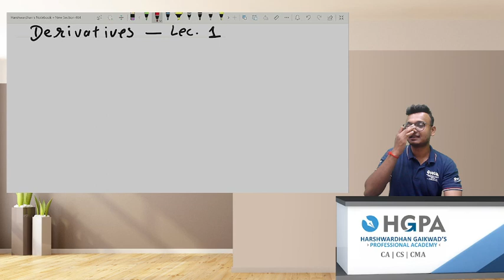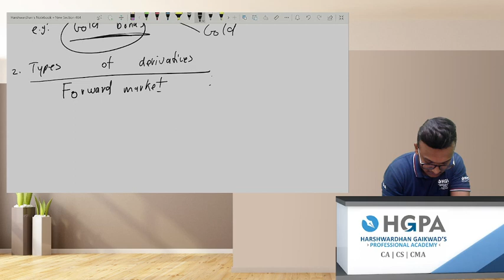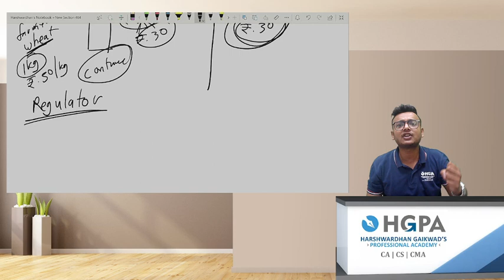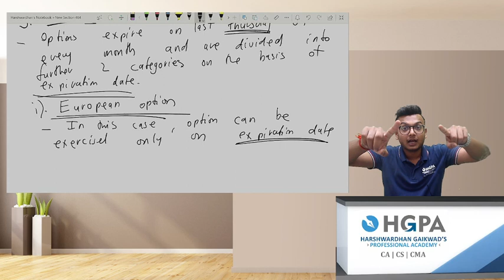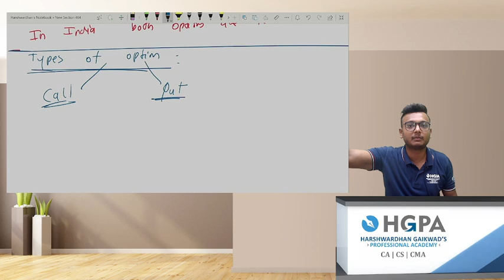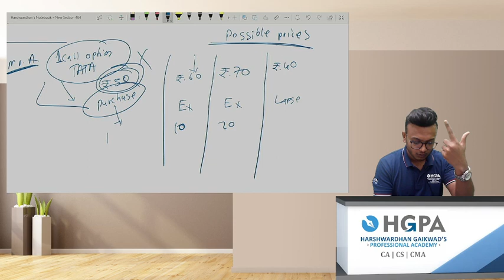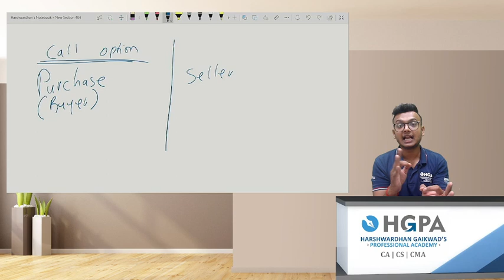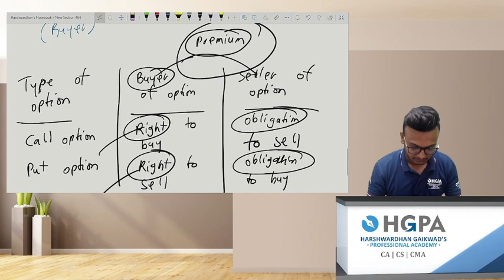CMA FINAL SFM LECTURE | DERIVATIVE | LECTURE 1 | REGULAR CLASS | HGPA | HARSHWARDHAN GAIKWAD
Greetings from HGPA ,

👉In this video CS.Harshwardhan Gaikwad Sir has taken
DERIVATIVE CHAPTER - FIRST LEC  for CMA FINAL STUDENTS - GROUP 3 , PAPER 14

👉 PORTFOLIO MNGT CHAPTER MARATHON , MUTUAL FUNDS  IS ALSO UPLOADED ON THE CHANNEL

👉If you want the MARATHON NOTES , kindly whtsapp on 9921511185

👉 Also we are putting the links of the video here ( the chapters which are not uploaded in the Marathon ( because of Youtube upload policy limit ) :

👉HGPA Classes conducts exclusive batches for CMA Students for :

       Foundation
       Inter
       Final